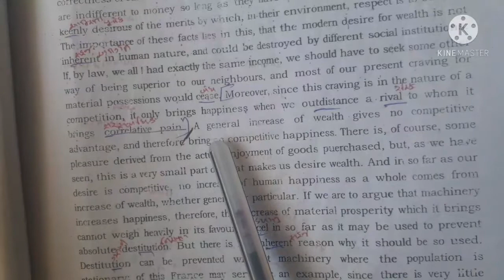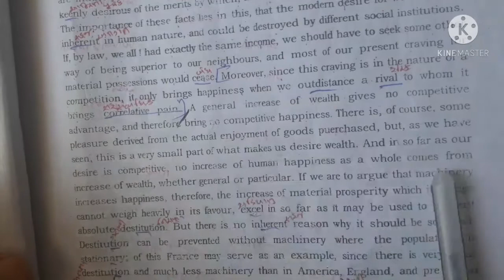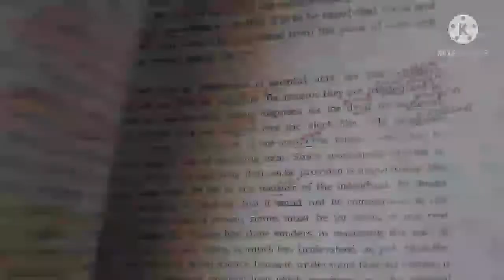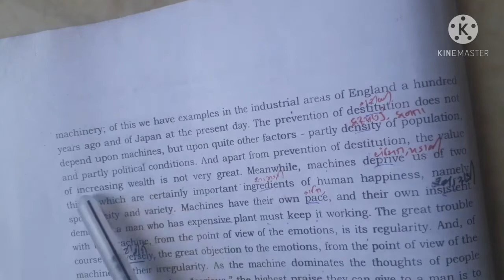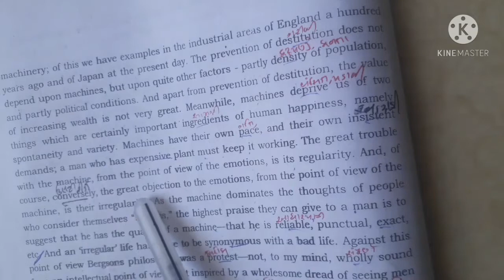SEM 4 English foundation story 4